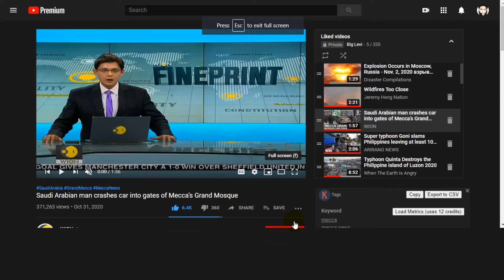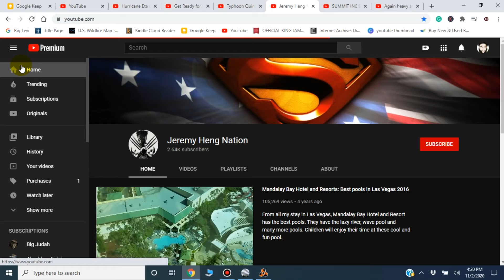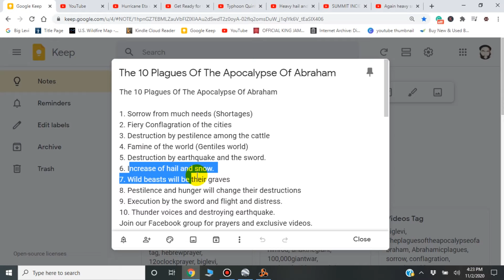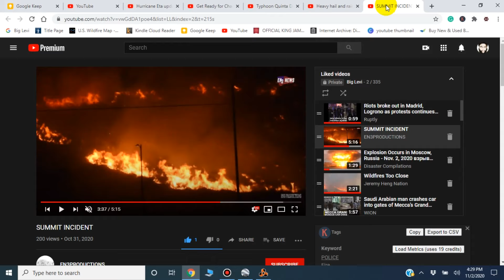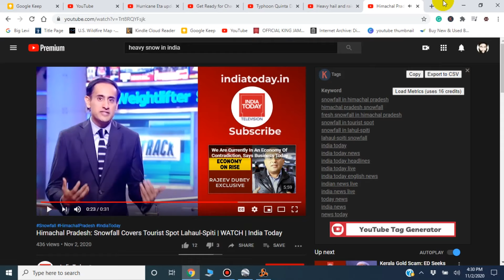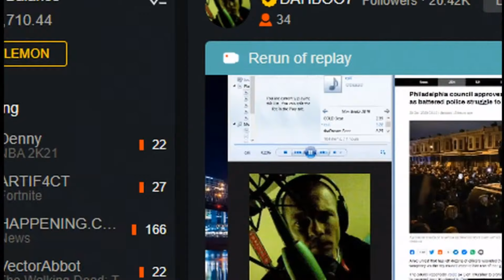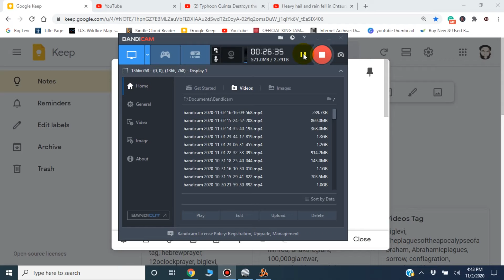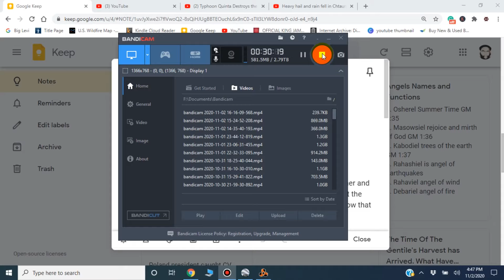This Is Esau's Trouble Deal With It Part 3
1. Sorrow from much needs (Shortages)
2. Fiery Conflagration of the cities
3. Destruction by pestilence among the cattle
4. Famine of the world (Gentiles world)
5. Destruction by earthquake and the sword.
6. Increase of hail and snow.
7. Wild beasts will be their graves
8. Pestilence and hunger will change their destructions
9. Execution by the sword and flight and distress.
10. Thunder voices and destroying earthquake.

Support Us

Our Address
3500 N State Rd 7 Suite 101
Lauderdale Lakes Fl, 33319